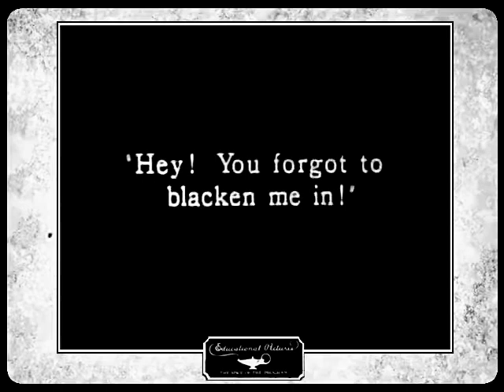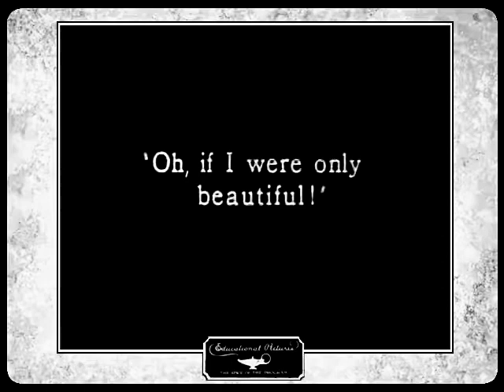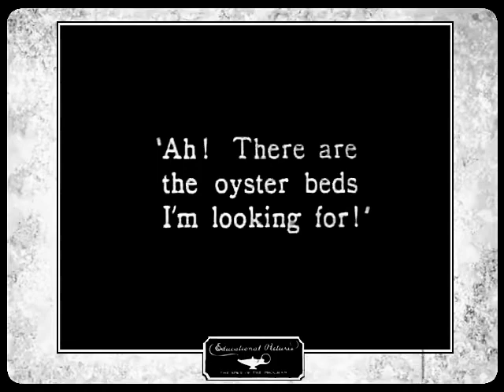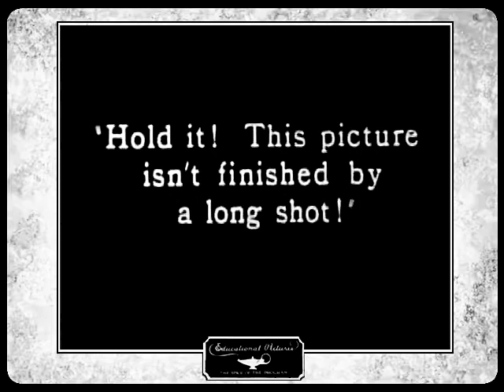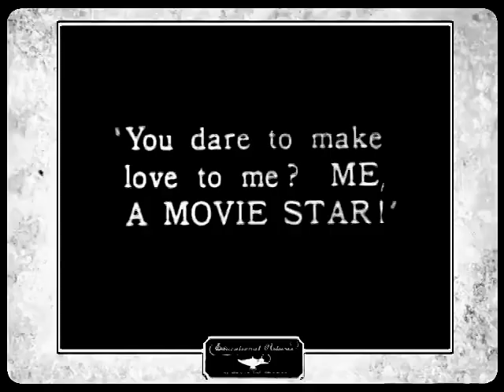Comicalamities (1928) | Felix The Cat Does A Make-Over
FELIX THE CAT IN COMICALAMITIES is a silent short film featuring Felix The Cat. It was directed by Otto Messmer who also did the animation. It was released on April 1, 1928.

Felix is drawn in a cartoon, but he is not satisfied and he attempts to fix it.

Chapters
0:00 - Credits
0:22 - Cartoon
8:38 - The End